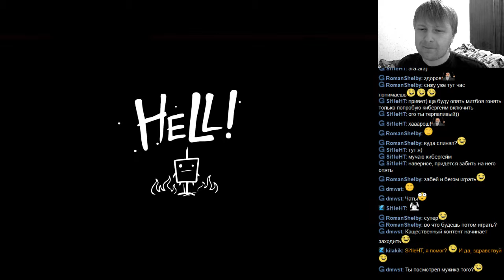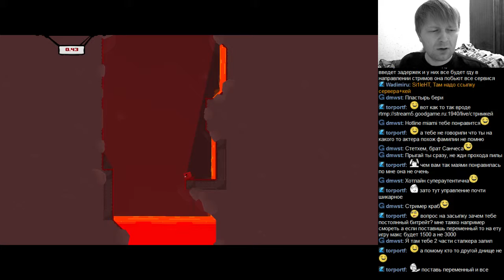Super Meat Boy c Si1leHT'ом часть 2.1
Играем в великолепный платформер Super Meat Boy. Первое прохождение